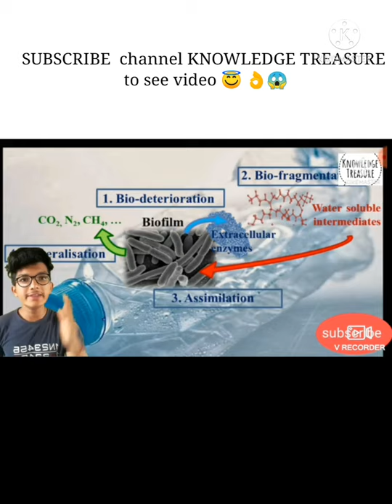🤔क्या प्लास्टीक का कबी अंत होता है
this short and fact video about the plastic can able to bring bring natural disaster such as tsunami or flood plastic can be decomposed or not this fact had been explain in this video and the the and the microbes which decompose plastic and his role to the environment and other plastic fact interesting thing of plastics have been explain in this video